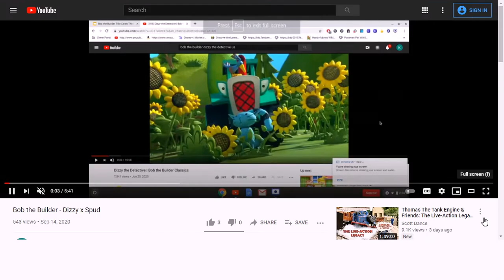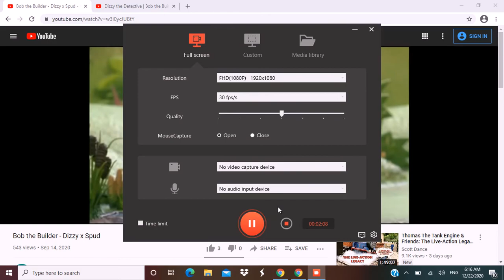Rudolph the reindeer - Dizzy x Spud (AMV)